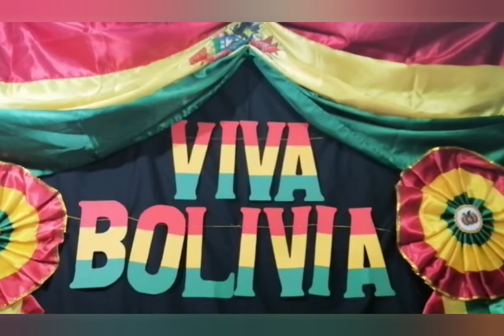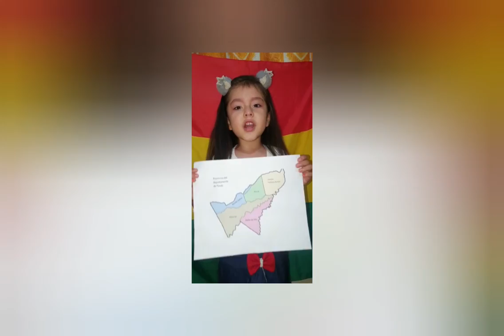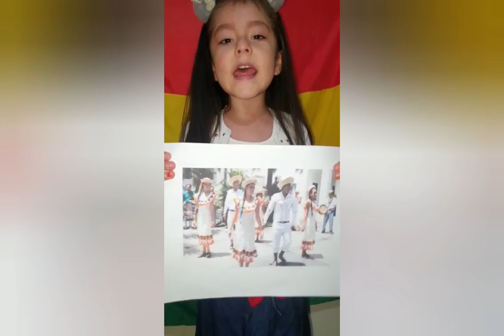ALEGORIAS EN HOMENAJE AL 197 ANIVERSARIO DE BOLIVIA